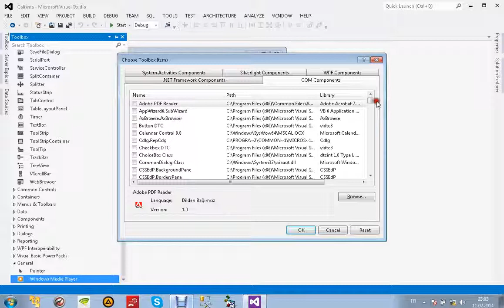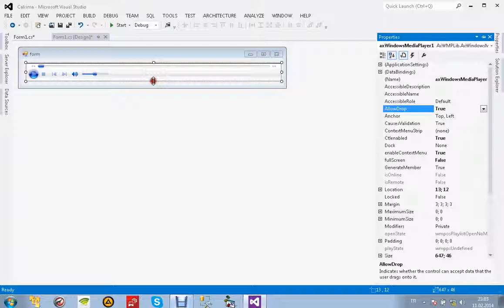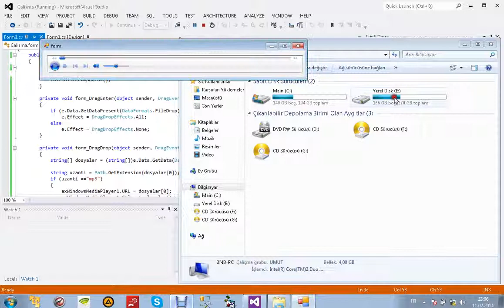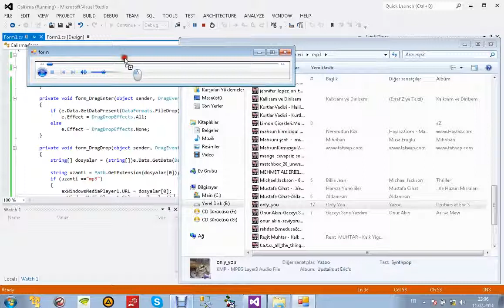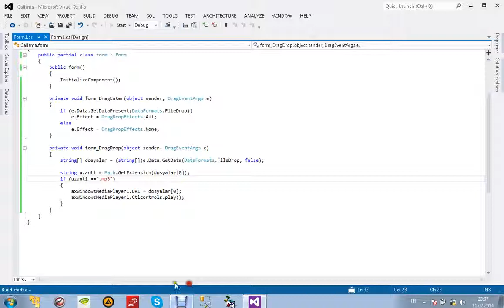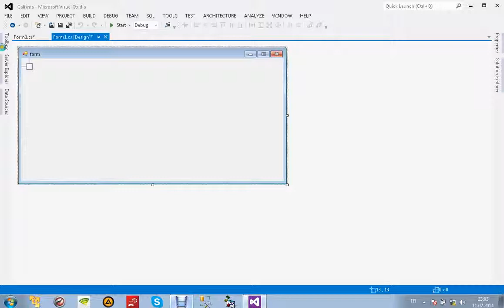c# temel mp3 player ve sürükle bırak özelliği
Tamamı Eğitim İçin Çekilmiştir. Beğenilerinizi Bekliyorum. Teşekkürler.

C# Sürükle Bırak Burak Turhan.

c# sürükle bırak ile veri okutma.

Microsoft Visual Studio 2010 Temelleri Eğitimi Başlangıç Aşamaları •Visual Studio Versiyonları •Visual Studio Kurulumu Visual Studio Çalışma Ortamının Tanıtı.

Visual Basic Derslerini daha iyi öğrenmek için